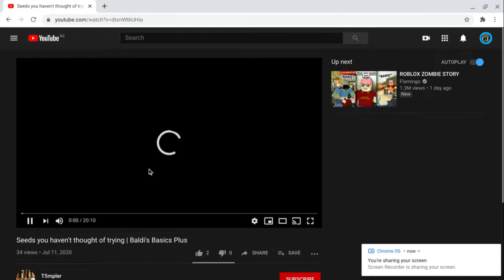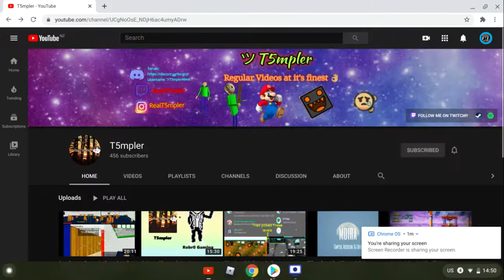An Important Advertisement (Crazy Content)